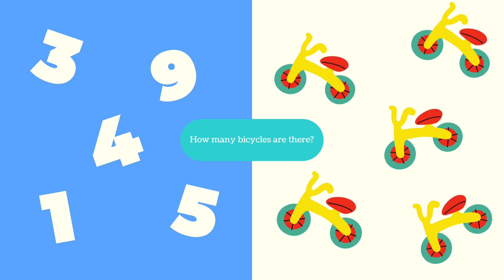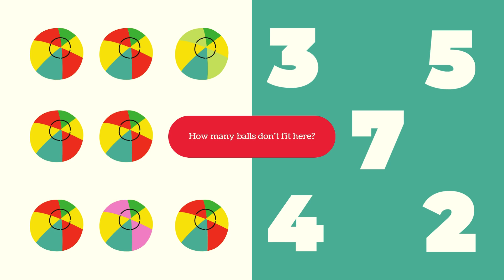🔢 Fun Learning Numbers for Kids | Interactive Counting Adventure! 🎉 I Math for Kids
🌟 Welcome! In this engaging, interactive video, your little ones will embark on a fun learning adventure as they explore the world of numbers! By counting cute objects in colorful pictures, they'll enhance their basic math skills. 🎨🔢

👶 Specifically designed for preschoolers, our video employs a simple and effective language to ensure your children not only learn but also have a blast doing it.

🔍 What to Expect in the Video:

Exercises to recognize and count objects in colorful pictures
Fun and educational animations for each number
Interactive learning games to keep your kids engaged
🎉 Don't miss out on this video if you want your children to learn numbers in an enjoyable way! 🌈